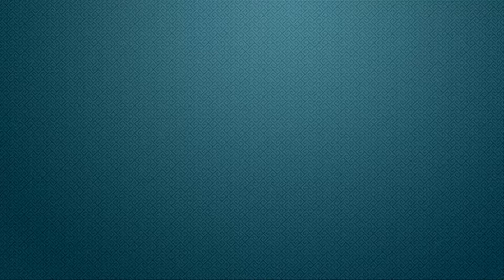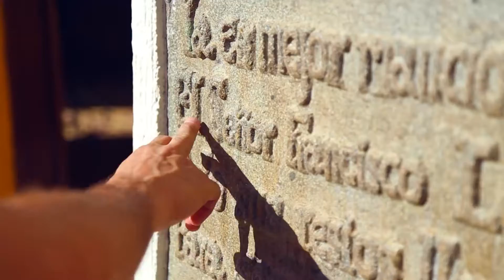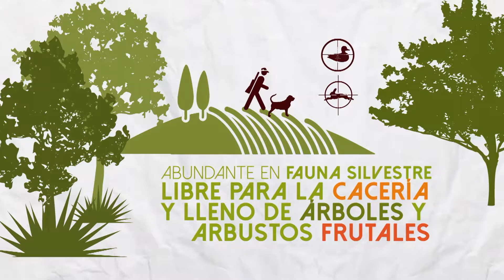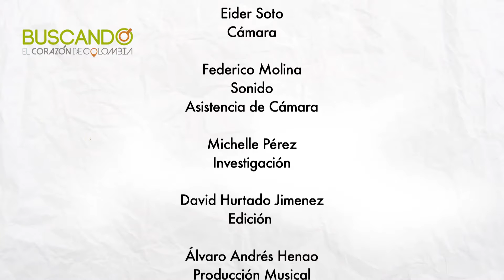Buscando el Corazón de Colombia Capítulo 16 Mestizaje: Ébano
Si el relato fundacional del Eje Cafetero ha privilegiado al blanco-mestizo como semilla cultural y racial, lo ha hecho a costa de ningunear a los pueblos indígenas y a las comunidades afro. En este capítulo el periodista Juan Miguel Álvarez visita dos lugares fundados y desarrollados por población afro: El Guamal, entre Supía y Ríosucio, y Santa Cecilia, en Pueblo Rico. En la voz de los entrevistados pueden leerse algunas claves del racismo contemporáneo y las acciones con que las comunidades han tratado de sobreponerse.